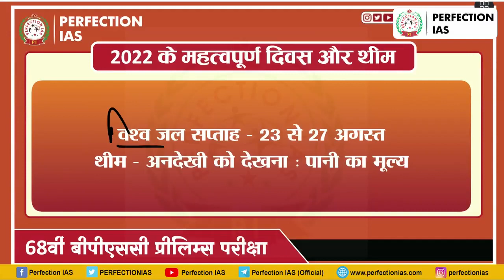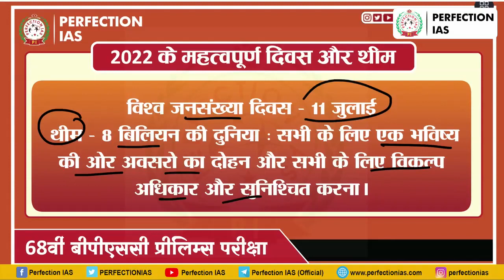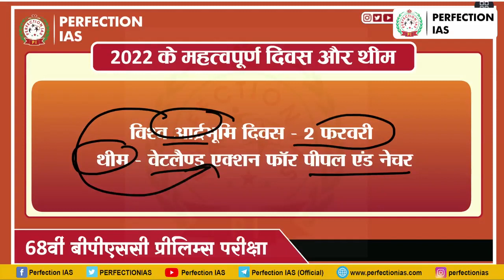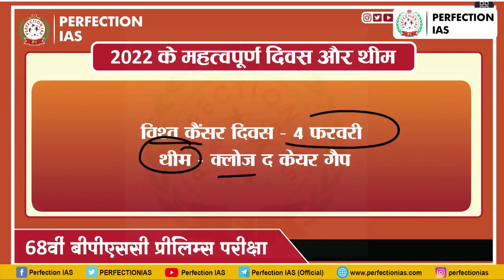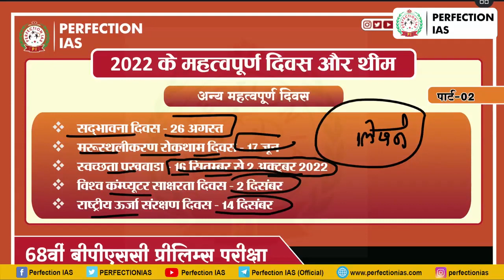CURRENT AFFAIRS IN HINDI.Where can I study current affairs? BPSC 68 PRELIMS, IMPORTANT DAYS & THEMES